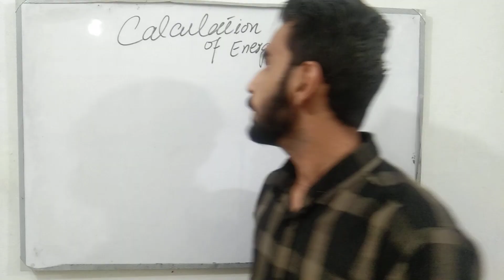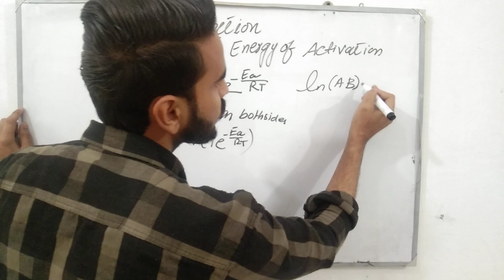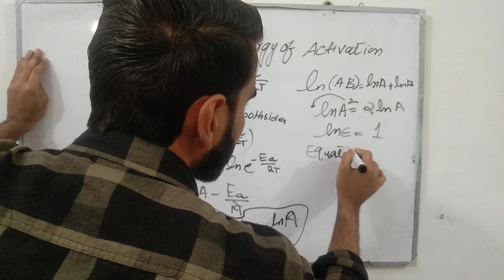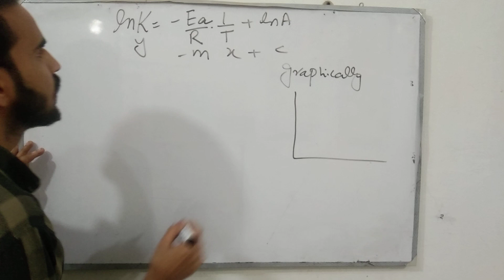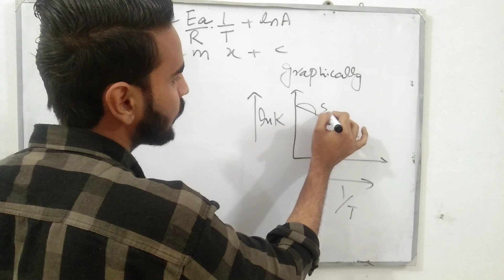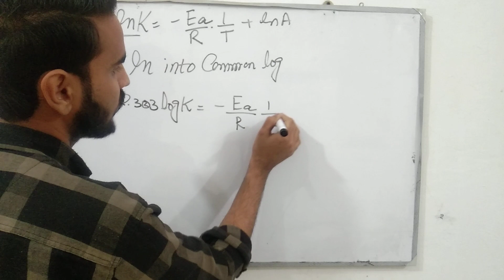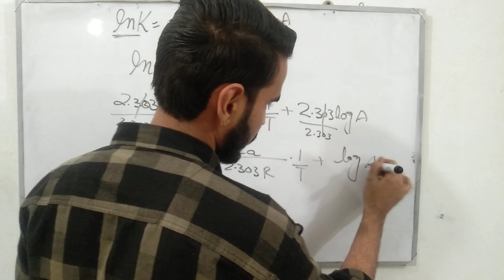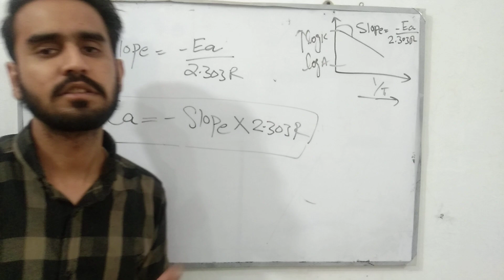Calculation of Energy of Activation from Arrehenius equation|chemical kinetics|Bsc/Bs chemistry